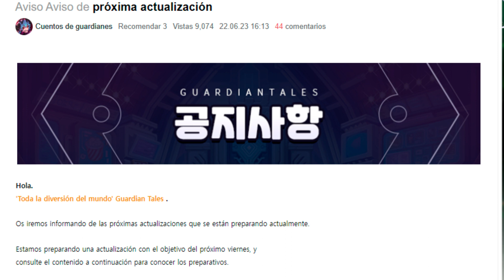Guardian Tales - Resumen: Adelanto De Korea en 4 Minutos.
Hola Exploradores estamos de regreso y con los videos que les había prometido hace tiempo. Resumen de la próxima actualización de korea en 4 minutos, gracias por todo su apoyo.